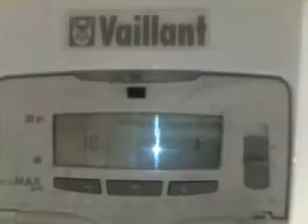Vaillant Ecomax boiler flashing error code F 10.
Boiler was in St Gabrials Av, Cricklewood London NW2. . According to the manufacture the Error code F10 is a faulty return temperature sensor. Well I Never believe the obevious..I never believe what boiler says..Not even I put it through a lie detector test. All boilers are sometimes laying. So how am I gonna check fotr my self? okey I swop the alledgly faulty return tem sensor with the Flow tem sensor ( they are identical) If the boiler flashes the same code...it could be Boiler is laying ( Faulty PCB) or a wiring problem. If the boiler correctly locate the fault now in the flow tem sensor..the chances are the Themperature sensor is actually faulty. Well done PCB..it flashes F6 and telling its faulty flow tem sensor. Now let me do some resistance testing..set my multimeter to K. Boiler was repaired. client happy.. Client want me to do a service the boiler before next winter. cool..